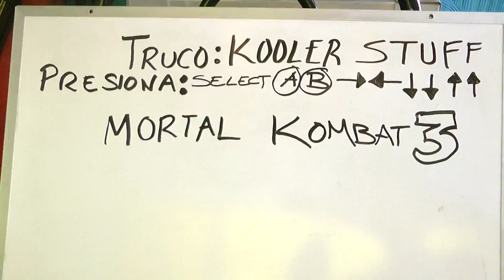TRUCO MORTAL KOMBAT 3 KOOLER STUFF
TRUCO: KOOLER STUFF
INSTRUCCIONES:
1.IR AL MENU START OPCIONES.
2.PRESIONAR:(SELECT - A - B - ADELANTE - ATRAS - ABAJO - ABAJO - ARRIBA - ARRIBA.
3. SI LO HICISTE BIEN APARECERA EL MENU KOOLER STUFF.

NOTA: SI NO TE SALO A LA PRIMERA REINICIA EL SNES. O ENTRA A OPCIONES Y SALTE PARA INTENTARLO DE NUEVO.